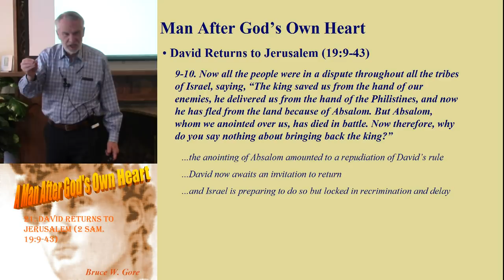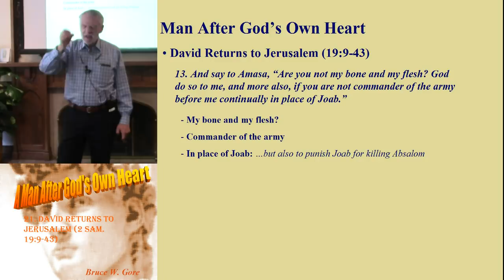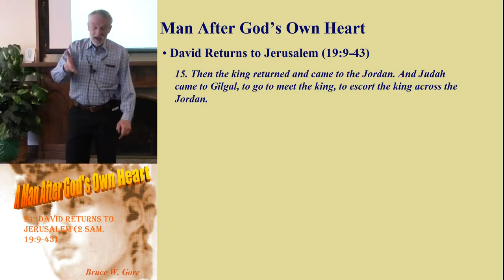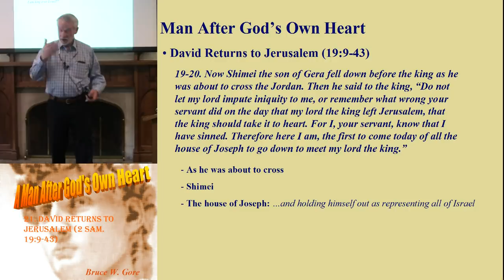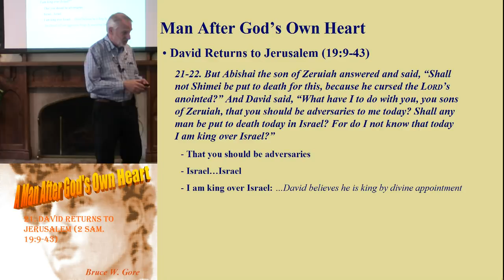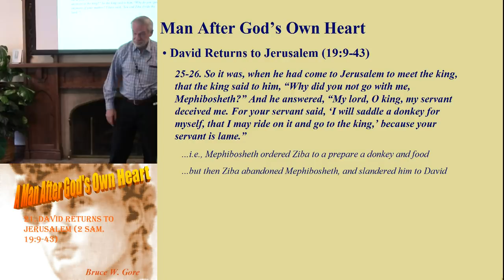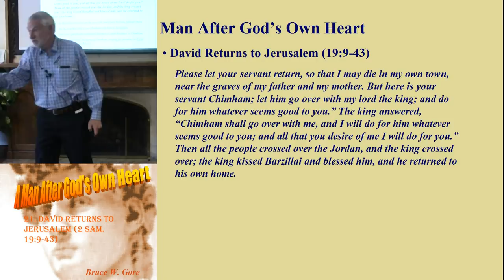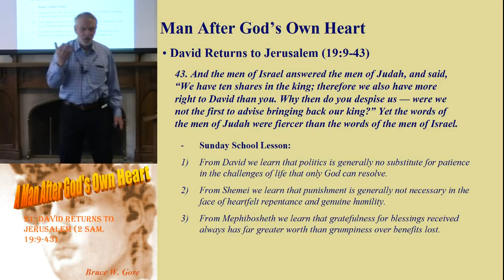21. David Returns to Jerusalem (2 Sam. 19:9-43)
In a delicate balance of competing political interests, the people of Israel and Judah invited David to return to his position as king.